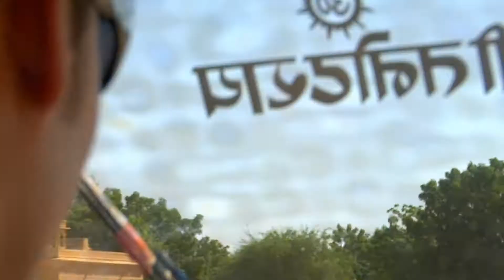DEPARTURES | S1 E3 | INDIA | Rickshaw Race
Scott and Justin challenge each other to a rickshaw race in India.

DEPARTURES | Real Life. Real Travel.

Own it on Blu-ray and DVD with special features and deleted scenes

Connect with Departures Online:

Follow Departures on Twitter: @departuresTV
Follow Departures on Instagram: @departures_channel
Use DeparturesTV to join the conversation